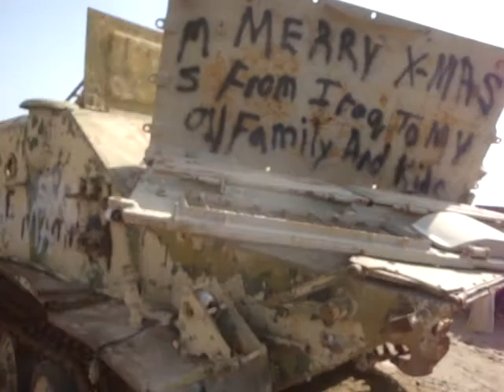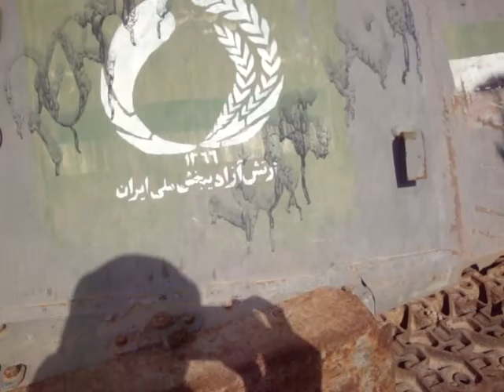FOB TAJI - Launcher or Something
Documentry of Saddam's armor.